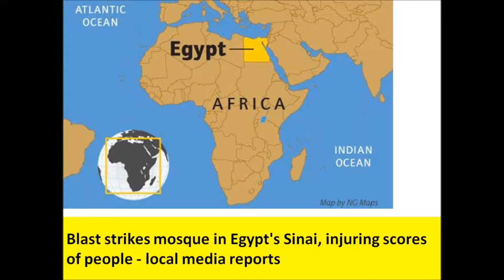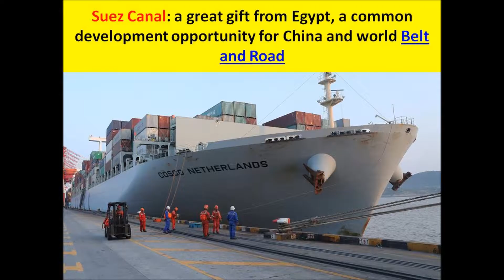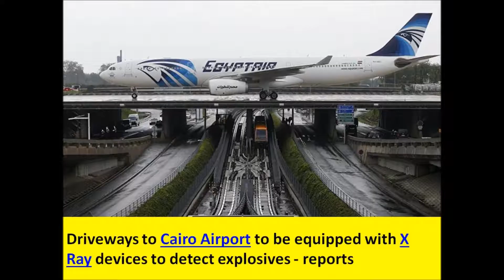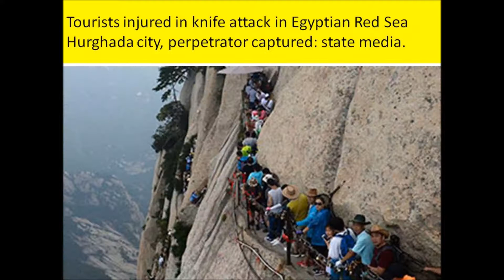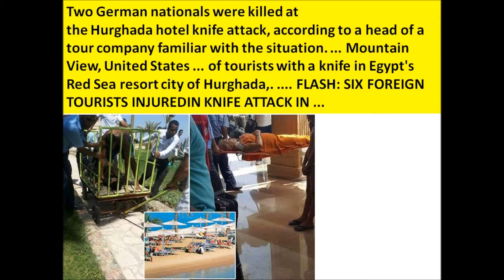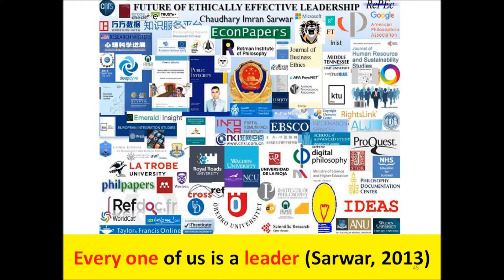Egypt's Sinai Blast: 85 killed, 200 injured as blast and gun fire strikes mosque